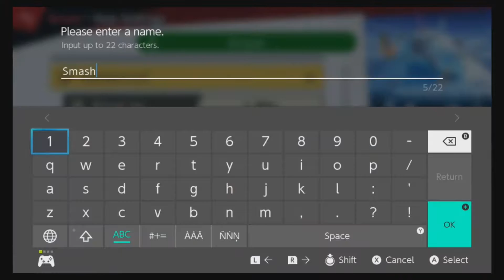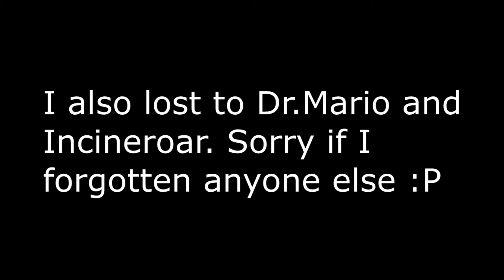Super Smash Bros Ultimate Me vs All Characters currently Lvl 9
Hi! I face off against every character in the game all lvl.9 It's a chill time and I also play some SleepyCast too! I suggest watching the full thing to get some laughs and maybe some tips and tricks on how characters play lol. I'll leave timestamps for every character fights.
Mario: 1:40 Donkey Kong: 4:25 Link: 9:01 Samus: 11:29 Dark Samus: 14:17 Yoshi: 16:11 Kirby: 21:24 Fox: 23:27 Pikachu: 25:11 Luigi: 28:08 Ness: 29:54 Captain Falcon: 32:07 Jigglypuff: 34:41 Peach: 36:27 Daisy: 38:53 Bowser: 40:58 Ice Climbers: 46:39 Sheik: 48:26 Zelda: 51:20  Dr.Mario: 54:12 Pichu: 59:07 Falco: 1:01:28 Marth: 1:06:09 Lucina: 1:12:26 Young Link: 1:14:17 Ganondorf: 1:16:14 Mewtwo: 1:18:39 Roy: 1:20:06 Chrom: 1:22:13 Mr.Game & Watch: 1:25:05 Meta Knight: 1:26:22 Pit: 1:28:27 Dark Pit: 1:30:24 Zero-Suit Samus: 1:32:00 Wario: 1:34:21 Snake: 1:36:12 Ike: 1:38:27 Pokemon Trainer: 1:41:37 Diddy Kong: 1:43:37 Lucas: 1:48:56 Sonic: 1:52:08 King Dedede: 1:54:41 Alph: 1:57:36 Lucario: 1:59:41 R.O.B.: 2:02:55 Toon Link: 2:04:53 Wolf: 2:07:29 Villager: 2:09:26 Mega Man: 2:11:40 Wii Fit Trainer: 2:14:23 Rosalina & Luma: 2:16:30 Little Mac: 2:19:23 Greninja: 2:21:17 Palutena: 2:23:43 Pac-Man: 2:25:34 Robin: 2:27:36 Shulk: 2:29:32 Wendy: 2:32:15 Duck Hunt: 2:34:36 Ryu: 2:36:57 Ken: 2:38:54 Cloud: 2:40:15 Corrin: 2:42:49 Bayonetta: 2:44:58 Inkling: 2:46:31 Ridley: 2:48:49 Simon: 2:51:20 Richter: 2:53:48 King K. Rool: 2:55:54 Isabelle: 2:58:26 Incineroar: 3:00:49 Piranha Plant: 3:04:43 Joker: 3:06:54 Hero: 3:09:46 Banjo & Kazooie: 3:13:18 Terry: 3:15:54 Trash (Byleth): 3:17:53 Mii Brawler: 3:21:30 Mii Sword Fighter: 3:23:47 Mii Gunner: 3:27:38
Sorry if it's sligthy laggy -3-  I'm very new to this but I'll do my best to improve!